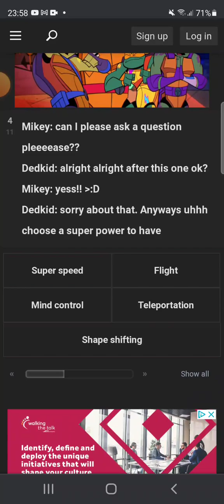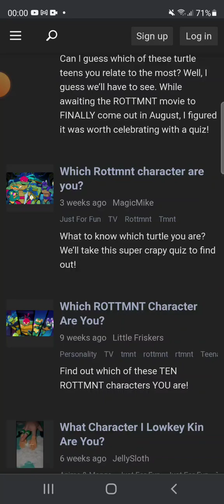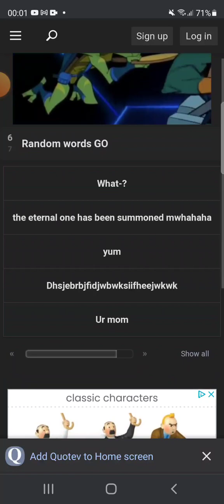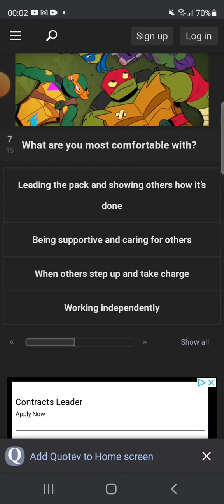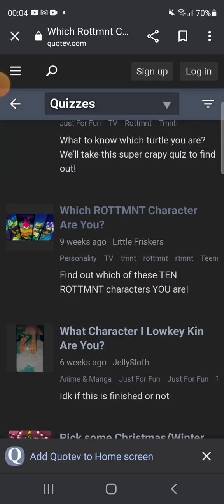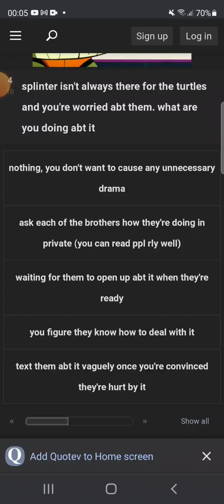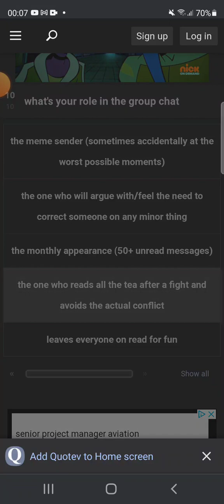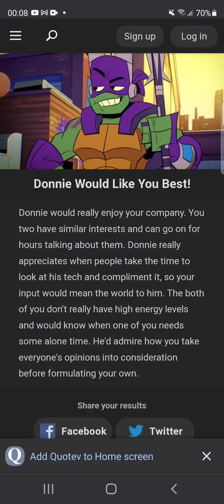I did afew rottmnt character quizzes bc yes-